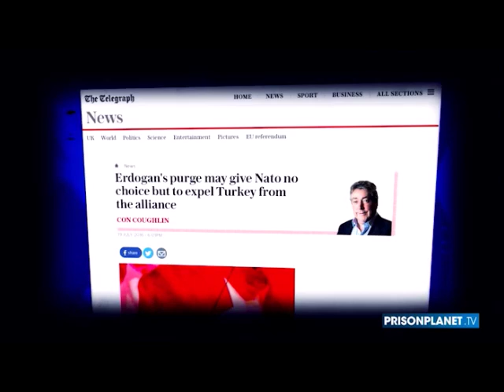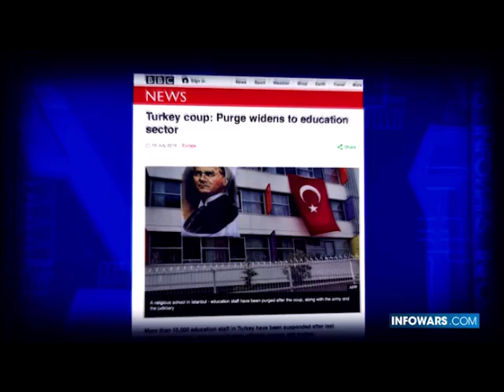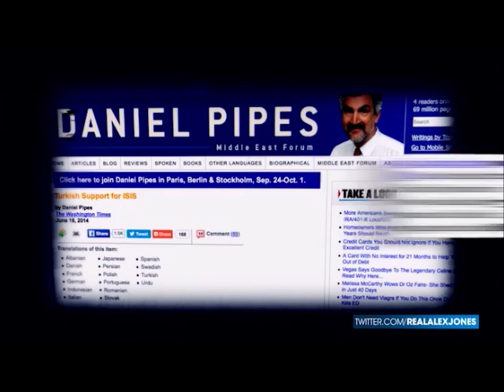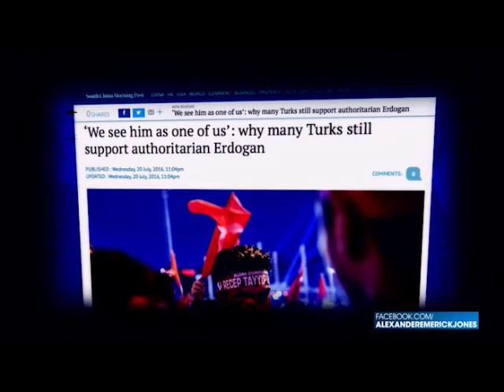John Bowne reports on Turkey